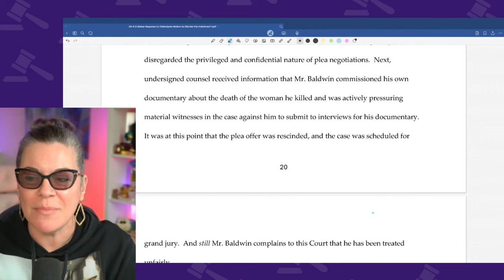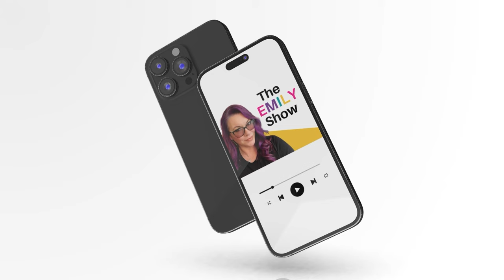Alec Baldwin Commissioned A Documentary about Halyna Hutchins & Wanted Witnesses to Interview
The state responded to defendant's motion to Dismiss the Indictment. The state detailed how they followed the rules of the grand jury and why the trial should move forward. They also explained the reason for rescinding the plea deal. The state says that after they extended the plea deal to Alec Baldwin, they never responded back to the email, told a report the nature of the plea deal, and commissioned a documentary about the shooting and were pressuring witnesses to interview in the documentary.

QUICK CONTENT?